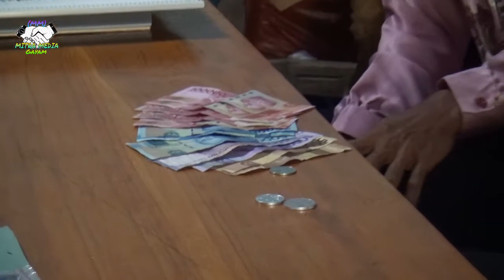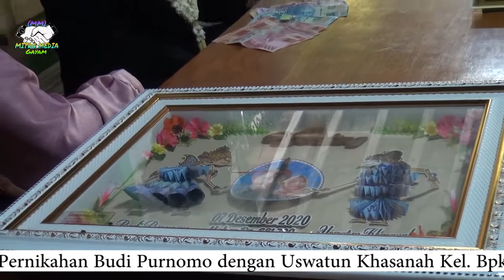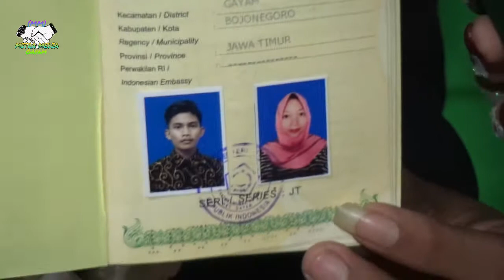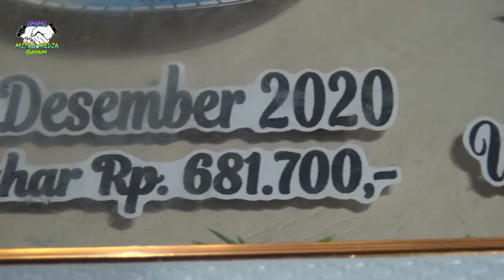Aqad Nikah Uswatun H & Budi P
pernikahan Uswatun Khasanah & Budi Purnomo Kel. Bpk Suwaji / ibu Suminah sumurpandan gayam bojonegoro jawa timur